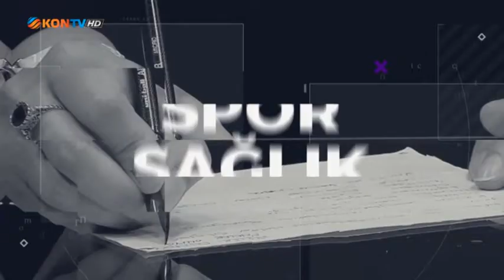NELER OLUYOR 23 ŞUBAT 2021 ABDULAHAD UDUN DOĞU TÜRKİSTAN DA NELER OLUYOR